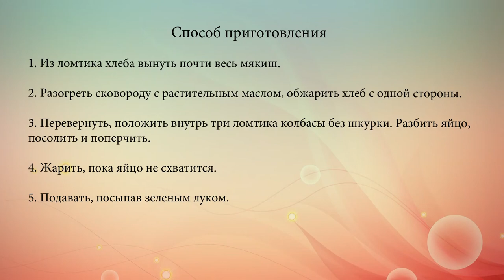Яйцо в хлебе с колбасой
Яичница с колбасой — очень распространенное и любимое многими блюдо. Но всегда можно поэкспериментировать и приготовить ее в хлебе.